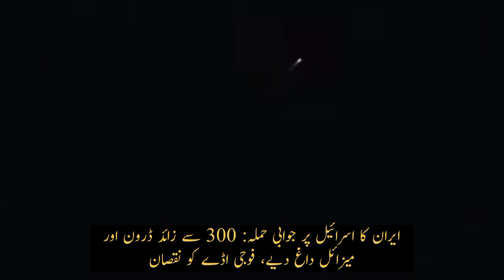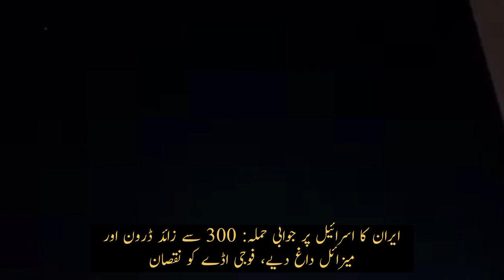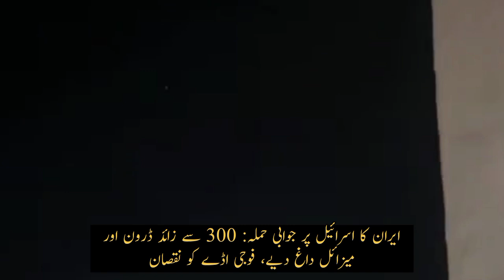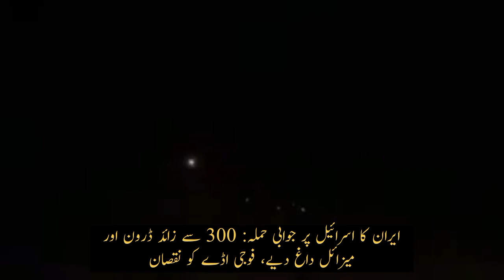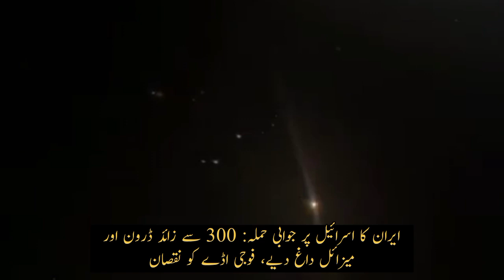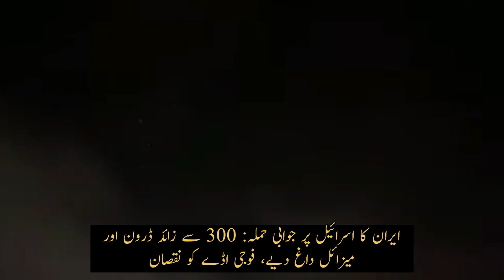iran israel war news today urdu | iran israel war news today urdu live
israel
israel news
iran
israel hamas war
breaking news
iran israel news
israel iran
iran israel
israel iran war
israel war
breaking news israel attacks iran
gaza
shehbaz sharif
al jazeera live
imf
saudi arabia
israel strikes iran embassy
israel vs iran
news
iran vs israel military power
israel attacks iran
israeli strike on iran embassy
iran serang israel
israel iran embassy
tbn israel
president asif zardari
imrankhan
samaa tv
al jazeera video
israel strikes iran embassy in syria
hamas
lebanon
aljazeera english
israel palestine conflict
gaza airstrikes
aljazeera live
news headlines
iran attack
pakistani news live
headlines
airstrike
airstrikes
live news update
latest headline
dawn news urdu
urdu news
israel palestine
iran israel war news today urdu
update
iran attack israel today urdu
israel tv live
iran ka israel par hamla
pak imf deal
war on gaza
rafah
israel airstrikes syria
israeli airstrike on gaza
military